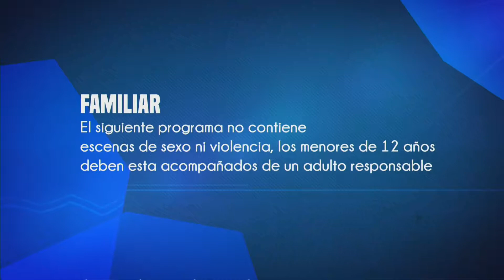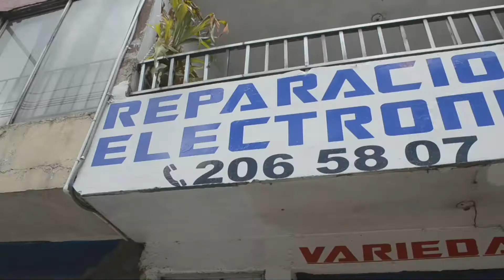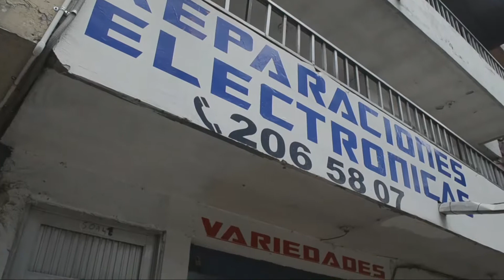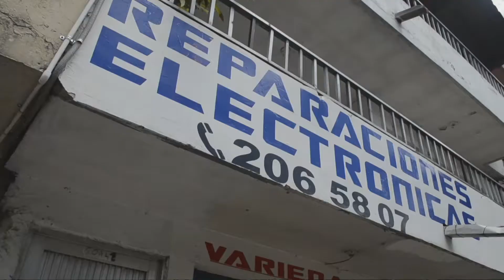TARDESCONVOS 025 | 17 DE OCTUBRE DE 2019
En este programa tuvimos la oportunidad de compartir con un excelente invitado, un hombre que con su talento y su energía, nos enseñó a canalizar todos los buenos pensamientos.

Presentado por:
Sara Cartagena y Camilo Ibarra